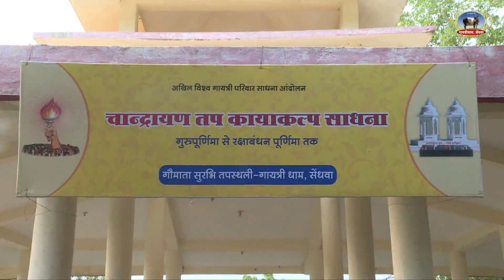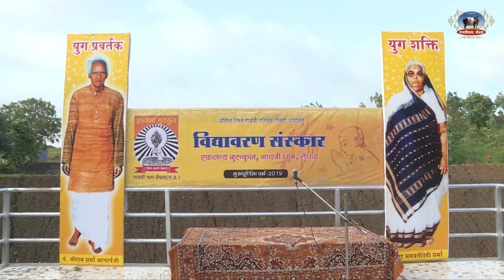Guru purnima gayatri dham गुरु पूर्णिमा पर्व (गायत्री धाम सेंधवा )२०१९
गुरु पूर्णिमा पर्व (गायत्री धाम सेंधवा )२०१९
१ गुरुकुल छात्रों का विद्यावरण संस्कार
२ गुरु दीक्षा
३ गुरु चरण पादुका का पूजन
४ सप्त गौ परिक्रमा
५ चांद्रायण साधको का संकल्प
६ ५ राज्यों से गुरु भाई बहन पधारे